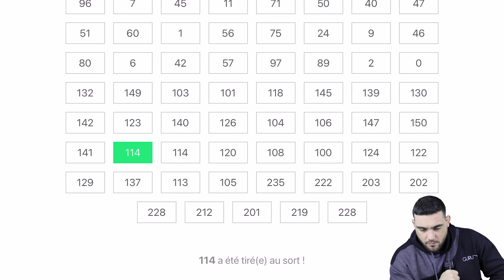[TIRAGE AU SORT] QUI VA GAGNER LE NOUVEAU RASHGUARD ? (collection gurumart)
Découvrez le gagnant du tirage au sort, chaque kimono numéroté permet de participer automatiquement au tirage au sort.